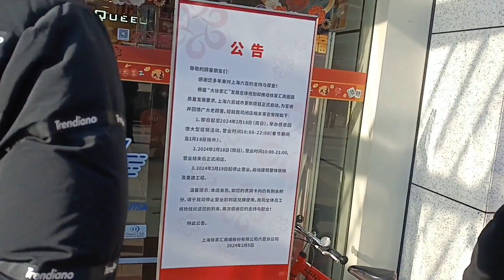上海市中心一家成立于1952年的百货商场即将关闭，很多商品在打折~街拍/街景